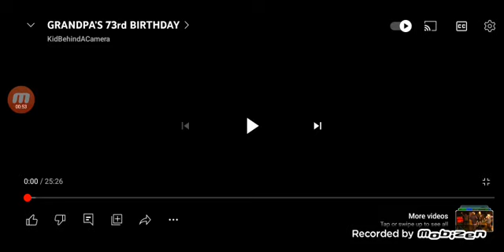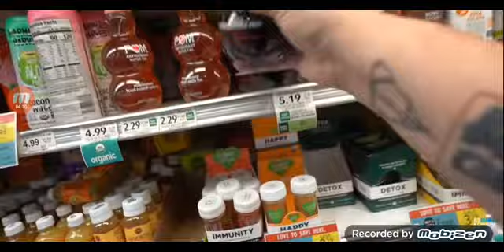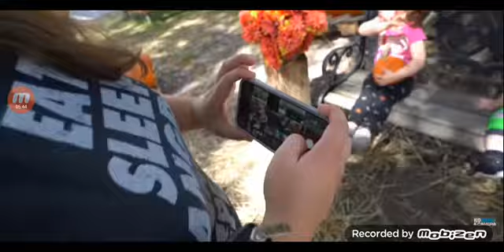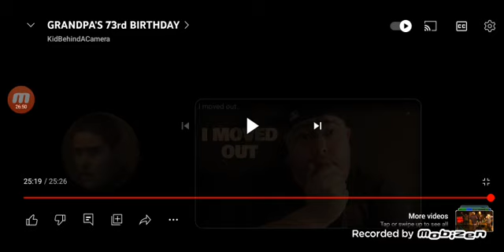kidbehindacamera Reaction: Grandpa's 73rd Birthday!